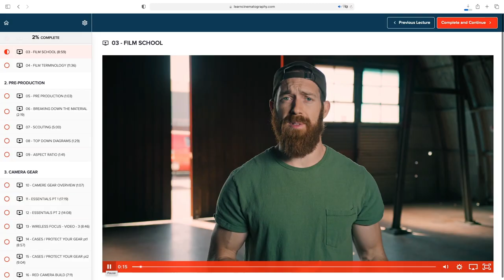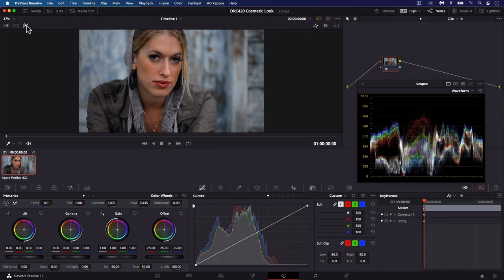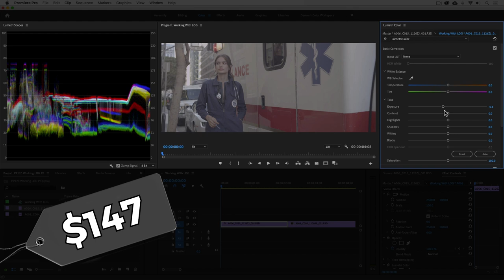Stop! Why THIS is 10x Faster Than 4 Years of Film School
Things are a lot different these days am I right?

Getting a film education at a university was the acceptable path to making it in a film career.

Here’s why that may not work.

I am not an overachiever by any stretch (I graduated high school with a 1.8 GPA) but when I finally decided I was going to go all in and find a way to make a living in a creative career I applied myself.

This thinking is what allowed me to excel in my film program.

Most people did the bare minimum on assignments but I went above and beyond what was expected of me.

I went in search of information OUTSIDE of the classroom and looked for any tip or trick that would gain me the advantage.

I would then apply this to get practical experience.

This paid off as I worked on and produced the best projects in my various classes.

I count myself very fortunate I was able to land a film job fresh out of college but I know it was only because I did things different than the status quo.

This point was driven home when one day when I was out picking up supplies at a Lowe’s to build my own camera slider (I was then working in a film role) I ran into a guy in my film program.

He had graduated but couldn’t get hired on any film jobs so he accepted a position at Lowe’s.

I felt so bad for this guy, my heart really went out to him.

So, I’m going to be honest and up front with you.

If you want to stand out, you must be willing to be different and approach things in an unconventional way.

The 5DayDeal Video Creator’s bundle represent industry leaders who have ALL done this.

What’s more they have extended the things they have gained from blood sweat and tears to you!

I am pleased to be apart of the bundle for the 5th year running.

It is an honor to contribute our ‘Color Grading Secrets Pro’ valued at $147.

If you already are an Academy member you already have a portion of this training.

But I hope that you understand the bundle expands beyond what I’m offering.

Not everything in here is relevant to you, but the things that I’m betting big on are:

- Learn Filmmaking from Jakob Owens (normally $299)
- Learning to Light Night Exteriors from Shane Hurlbut (normally $199)
- Premiere Pro Editing Workflow from Full Time Filmmaker (normally $129) *

*requires Pro bundle

I have gone through the information and training… and I just wish that I had this when I was in college.

So should you go to college?

The contacts I made there and the experiences I had were worth it!

However a resource like this I can easily see supplanting that or at the very least enhancing that learning experience.

Whatever you decide, you have my personal assurance that if the bundle doesn’t work for you and you don’t see it’s value let me know and I will give you a full refund.

Out of my own pocket!

That’s how much I believe in this cause.

So take a shot on this bundle and be different.

Also 10% is donated to charity which makes a lot of people happy :)

Denver Riddle
CGC Founder & Colorist